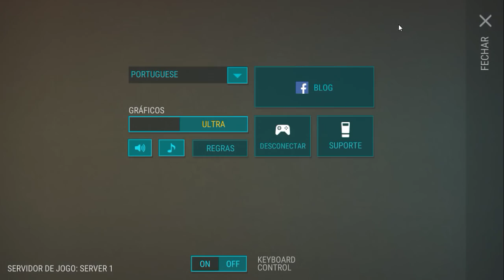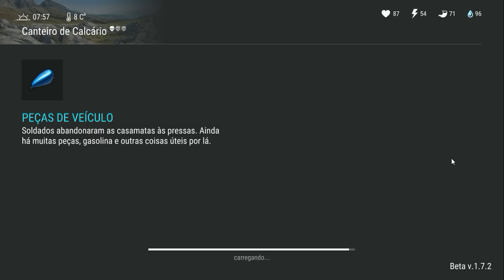O INVASOR Ep.9 - KEFIR CADE MINHA CONTA? MINHA BASE DE VEZ - LAST DAY ON EARTH SURVIVAL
KEFIR CADE MINHA CONTA?

PROGRAMAS QUE USO EM MEUS VÍDEOS :

PIXEL LAB
PS TOUCH
KINE MASTER
POWERDIRECTOR
AZ SCREEN RECORDER PRO
SCR